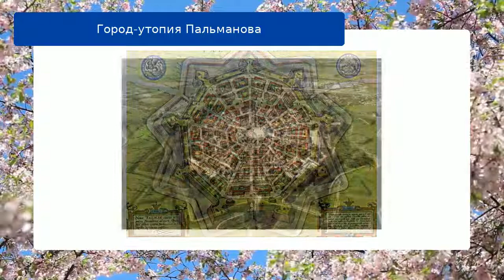Город-утопия Пальманова обзор